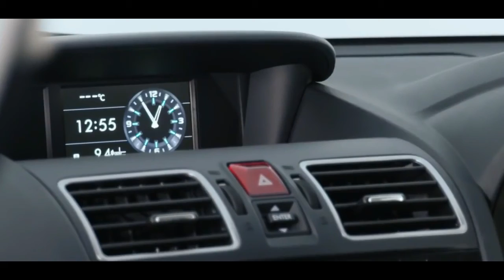Subaru Forester xt Review 2017 Youtube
Subaru Forester Review 2017 Youtube, subaru forester review by year, subaru forester review consumer reports, subaru forester xt review 2017.